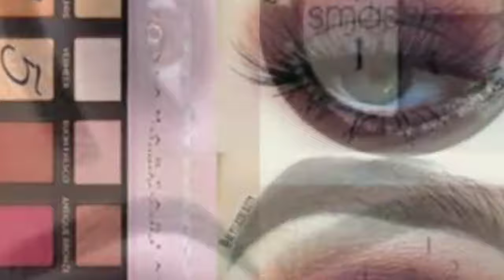Trendy Eye Makeup, Contouring, Best Makeup Ideas